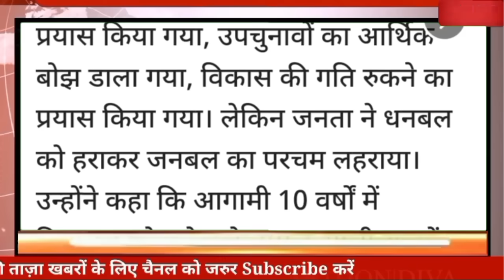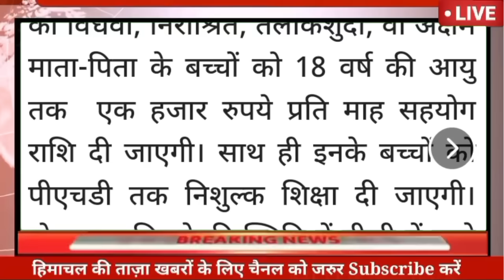HP BIG Breaking News ll हिमाचल में कर्मचारी पेंशनर हो गए मालामाल ll सरकार ने दिए बड़े तोहफ़े